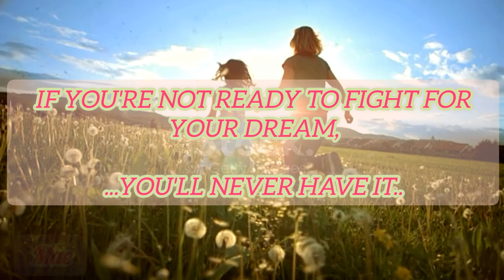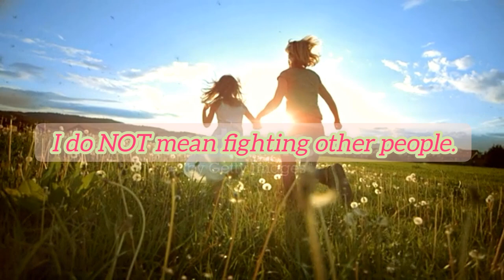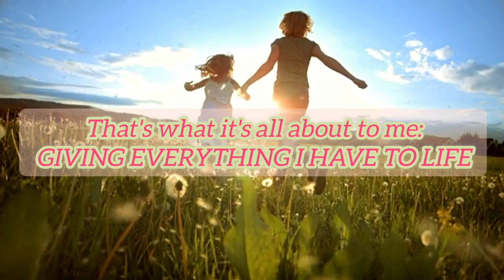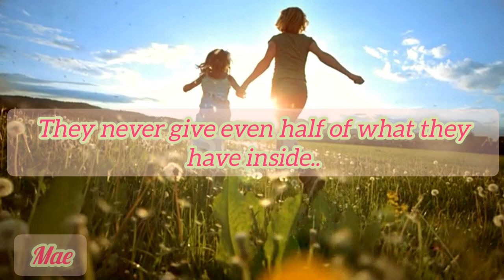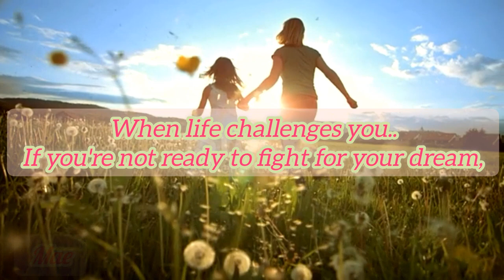Fight for your dream life..